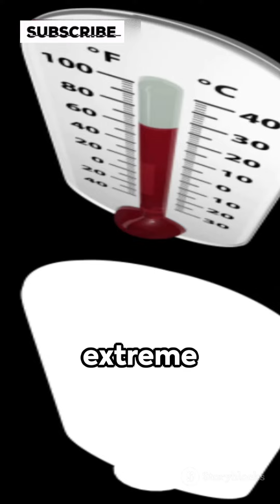" mcmurdo dry valley : unveiling the Facts"